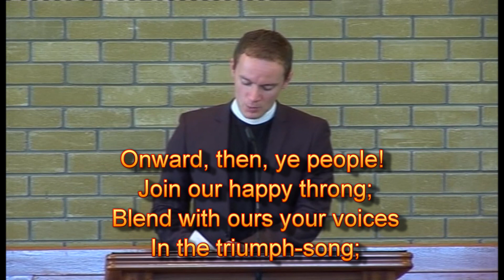Psalm 11 - Part 2: Foundations (Rev. Ryan McKee)